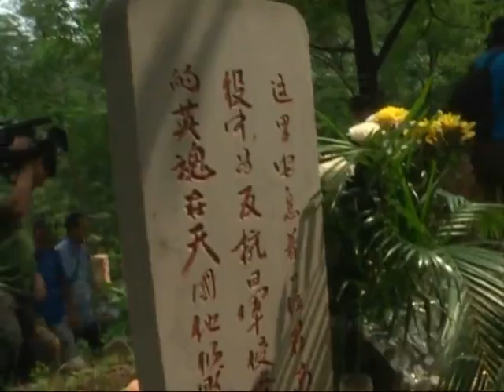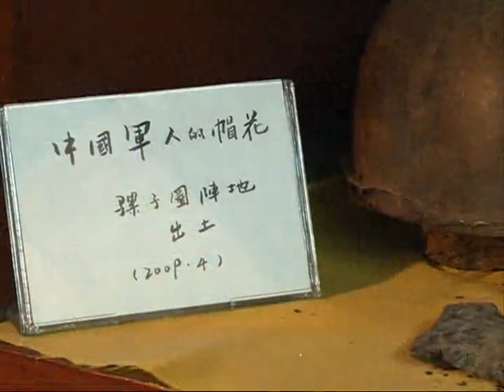Chinese WWII veteran recalls battle of heavy casualties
A 97-year-old Chinese vetern recalls the fierce Battle of Nankou, the first battle to be waged in China during World War II following the Japanese occupation of Beijing and Tianjin in 1937, ahead of the 77th anniversary of the battle on Aug. 8.